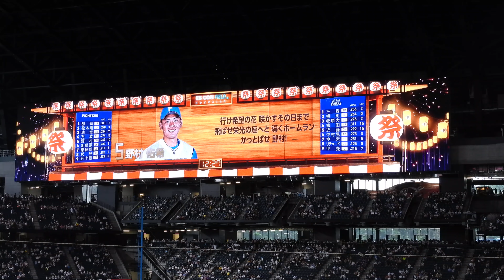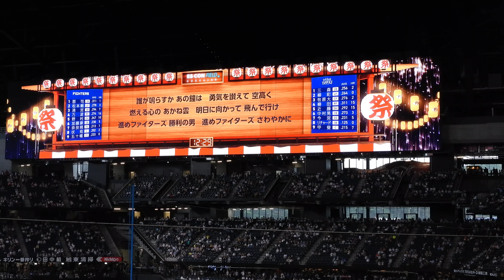20230806【出場選手の応援歌】練習をしてエスコンに行こう！！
検索用